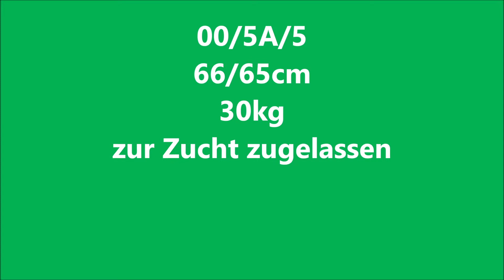ELEKTRA CORA Radinie - bonitace (ZZL) - 1.5.2022 Plzeň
( Zaver vom Hatzbachtal x Hella Heureka Radinie )